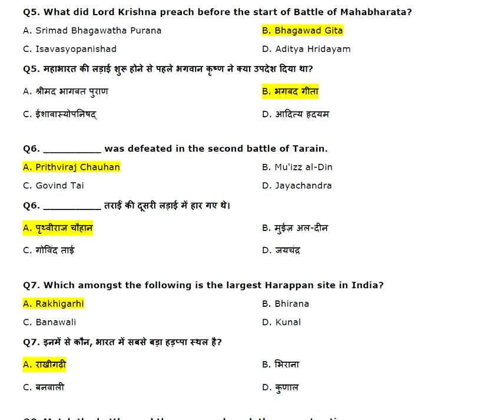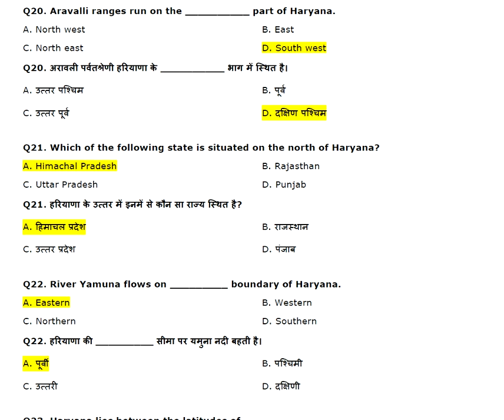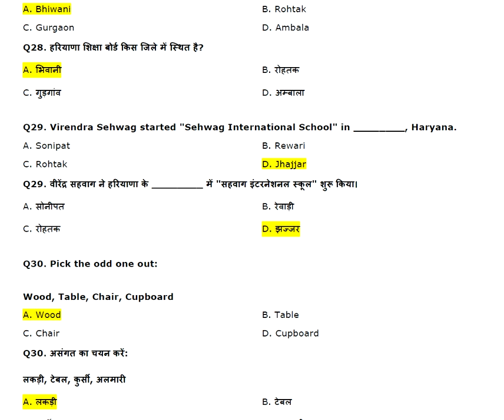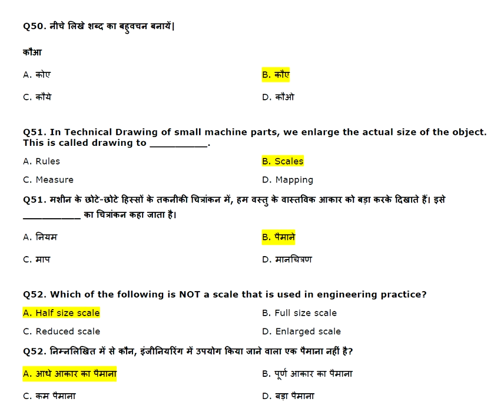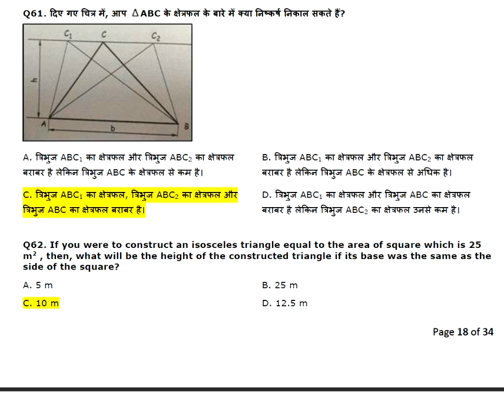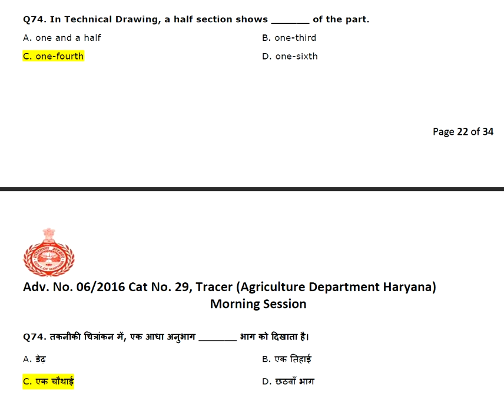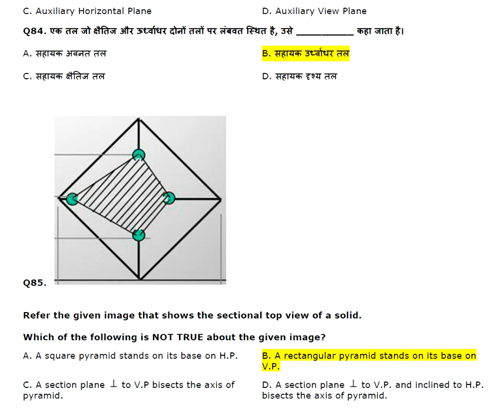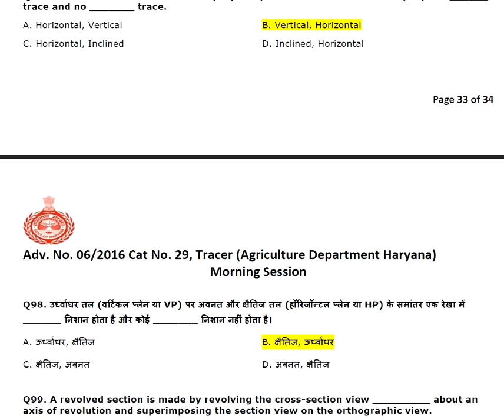Tracer paper with answer (Agriculture Department Haryana) Morning Session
Morning Session exam